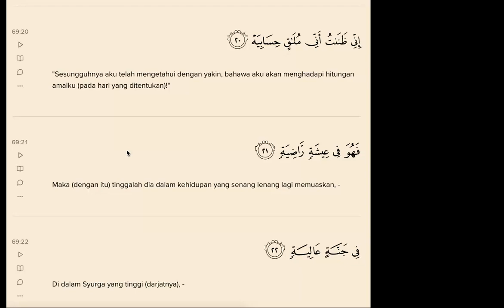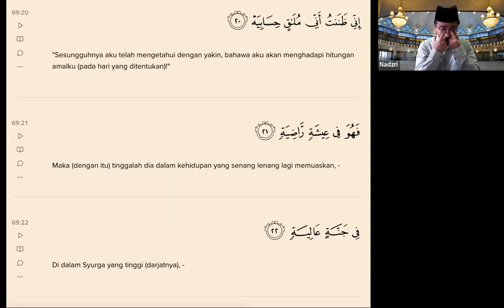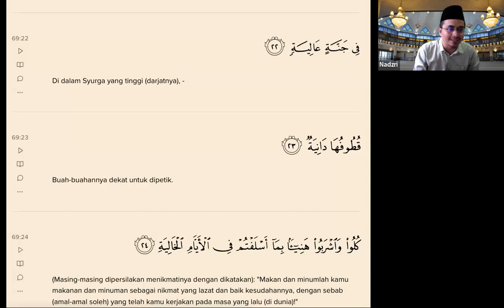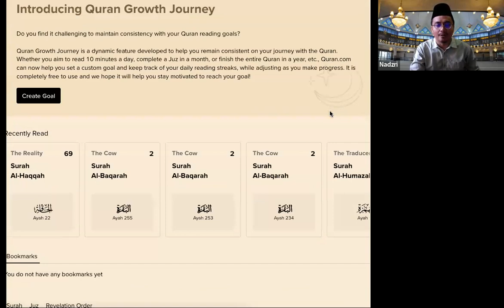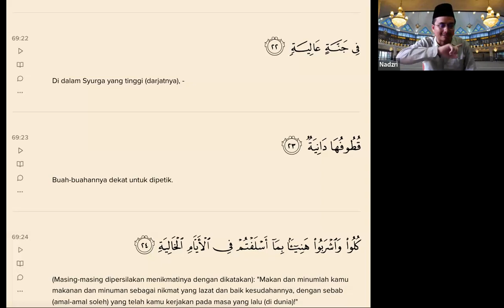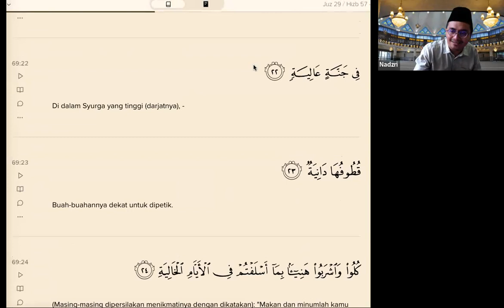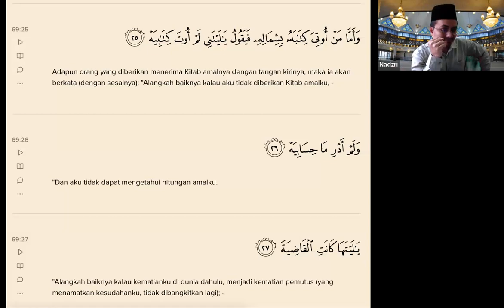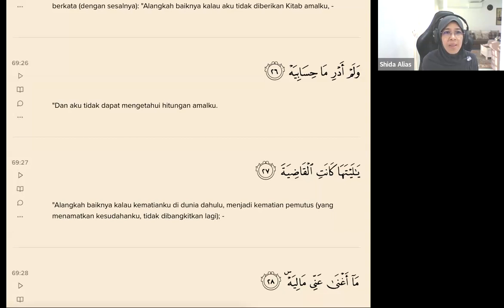Kuliah JAA Tadabbur Surah Al Haqqah Oleh Ustaz Mohd Nazri Hj Mustakim. Rabu, 12/4/23 (Siri 4)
Tadabbur Ayat 21 hingga 25